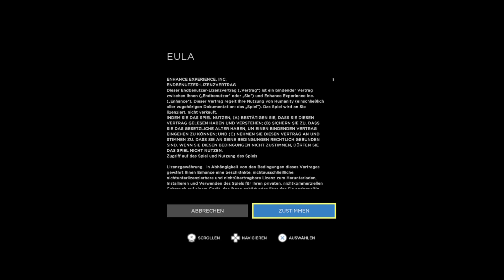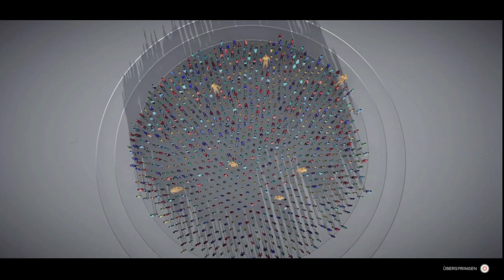Humanity First Look Gameplay (Ps4)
Humanity ist ein 2023 von tha LTD entwickeltes und von Enhance Games veröffentlichtes Puzzle-Plattformspiel. Der Spieler steuert einen Shiba Inu mit dem Ziel, Menschenmengen zu einem Ziel zu führen, um Rätsel zu lösen.
🌟Super Mario Bros. Movie
🌟 Super Mario Maker Endless level Fun 😃
🌟 Raus aus dem Teich
🌟 Ralph Reichts
🌟 Chaos im Netz
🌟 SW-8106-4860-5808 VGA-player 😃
🌟Streams & Video - Everyday new staff 🤓🕹
🌟Have FuN 😁👍🌟Retro Video Capture 4K
🌟2024 YT 😃Sub.& like button Thx 🌟
🌟Streams Avermedia
🌟Video Nintendo Switch
🌟 Everyday new staff 🤓🕹🌟ps5